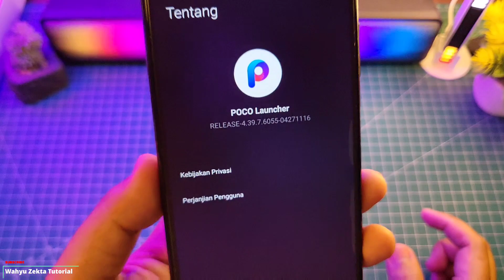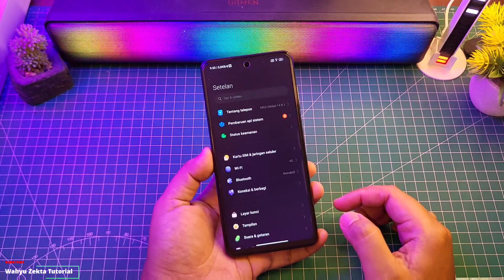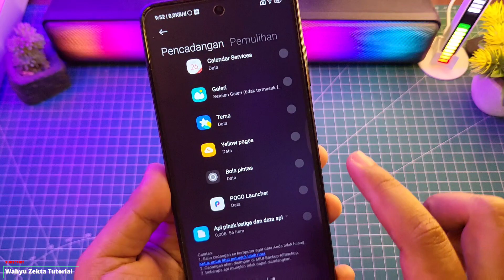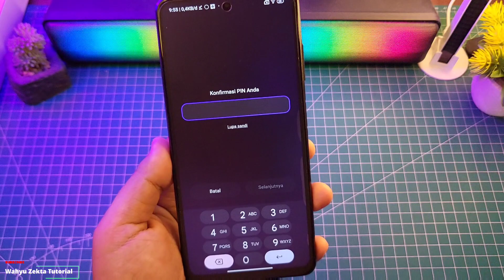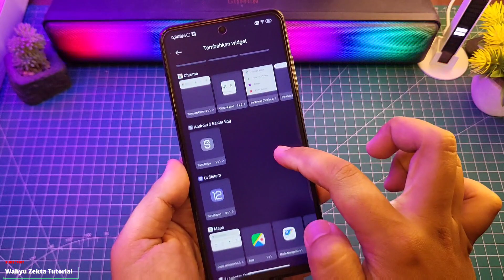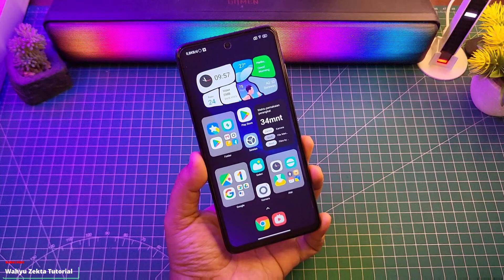Berhasil Aktifkan Super Folder Di Poco X3 NFC Android 12 Work 100% | FULL TUTORIAL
Berhasil Aktifkan Super Folder Di Poco X3 NFC Android 12 Work 100% Gaes.. | FULL TUTORIAL Selengkapnya Yuk langsung saja ke Videonya..

Produk yang pernah saya pake :
OFFICIAL GRUP WAHYU ZEKTA OFFICIAL